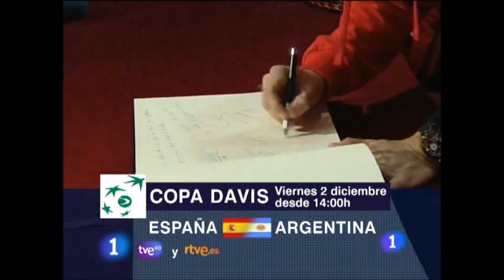A unas horas del inicio de la final de la Davis 2011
final de la copa Davis 2011 desde el estadio de la Cartuja de Sevilla entre España y Argentina.